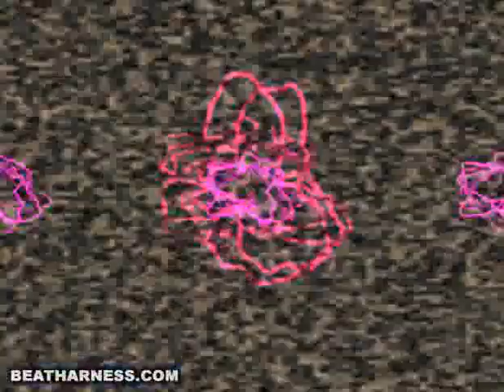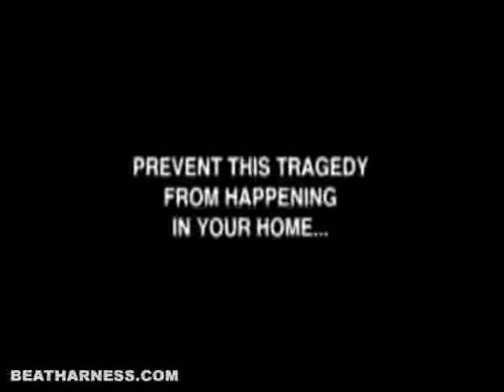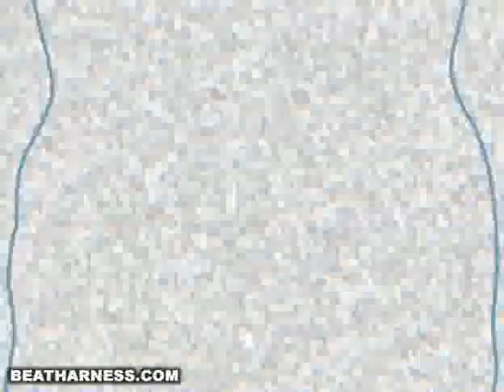Jonda Snaku The Rain in my Brain IX Part 4 of 5